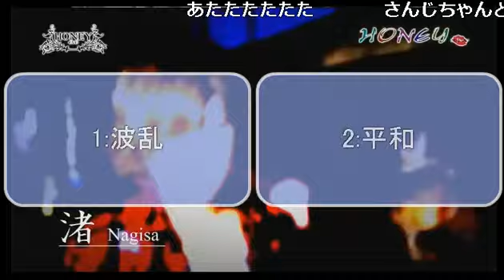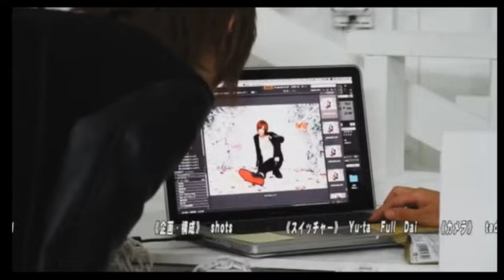一条はじめバースデーイベント前夜祭！NEXTグループの重鎮達が集結！！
club NEON-BLESS-の【ゆずPON!!!はじPON!!!】(16/7/12)

《出演》
七瀬悠月、一条はじめ、希咲雪菜、神威仁、蓮美蓮、一乃瀬菜月、SANJI

 《店舗情報》
NEON -BLESS-(1部)

LE-CIEL(1部)
歌舞伎町2-30-2 第5本間ビルB1

【ゆずPON!!!はじPON!!!】
歓楽街のネオンを浴びる中ひっそり息を潜め潜伏していた夜の刺客！ NEON-BLESS-の『ゆずPON!!!はじPON!!!』今まで生放送でスキルを磨き厳選された２人が火曜日深夜！皆さんを眠気から呼び覚ます放送をご提供！スタジオからだけじゃありません！旅先や海外からも配信しちゃいます！